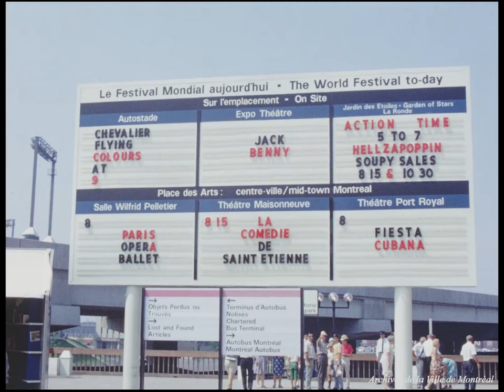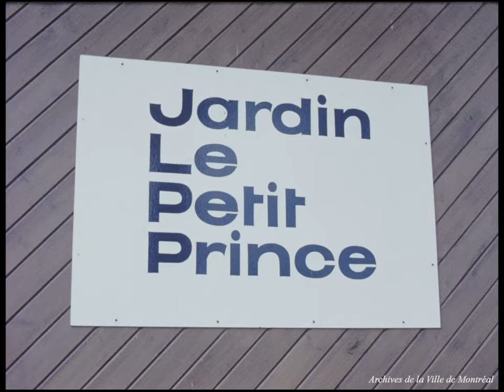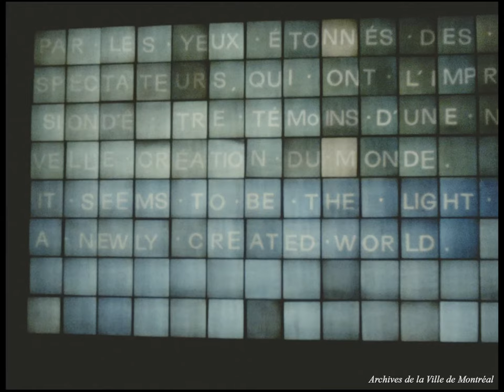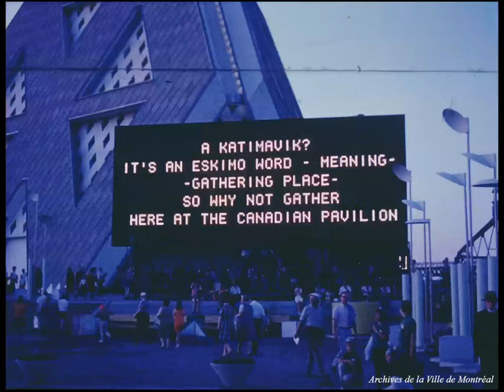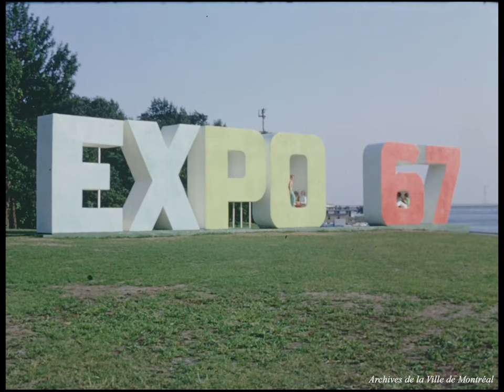Official International Expo 67, Montreal. - 1967.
Archives de la Ville de Montréal, P095-X-D002

Film sans son portant sur l'Exposition universelle de Montréal, Expo 67.